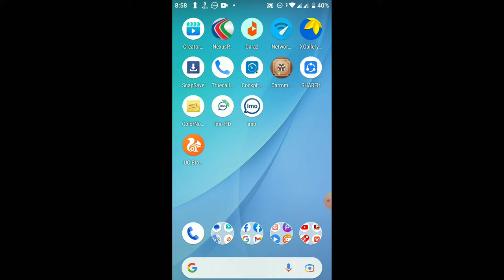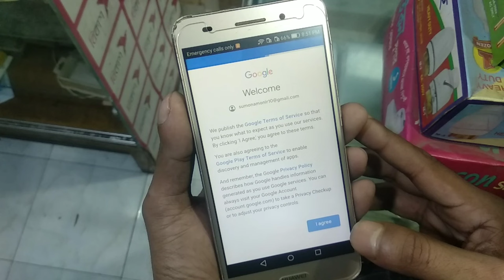pull down the notification bar and tap the sign-in notification | tech 100m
get all the videos you need